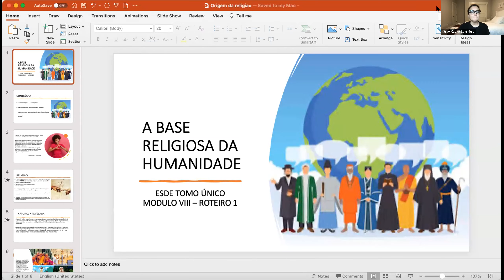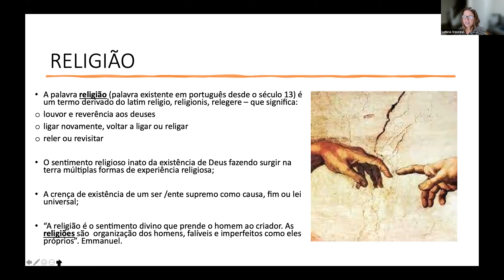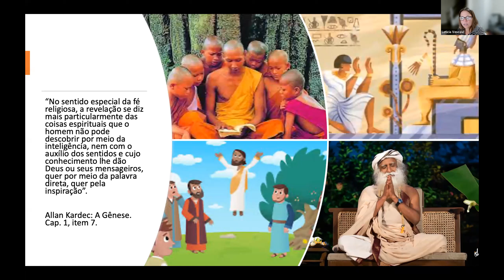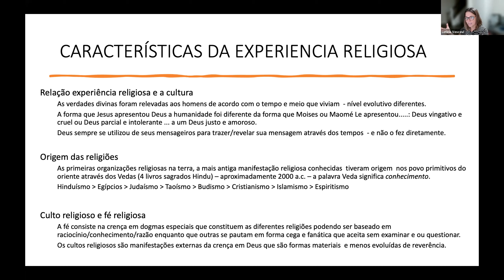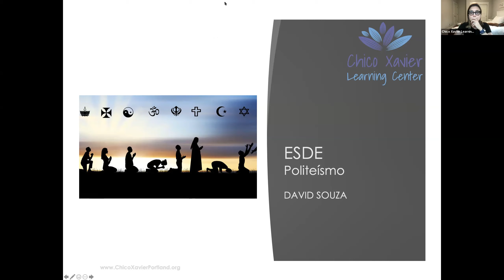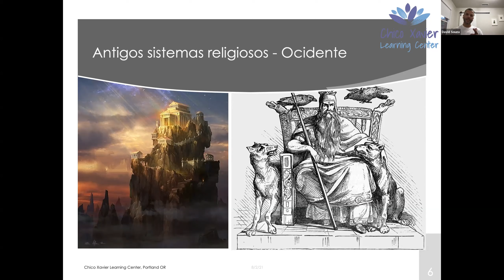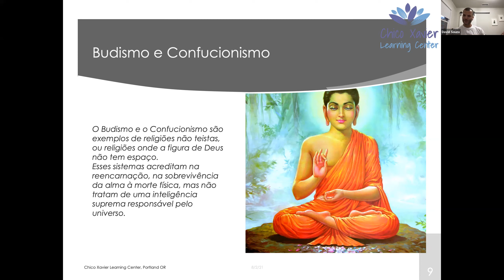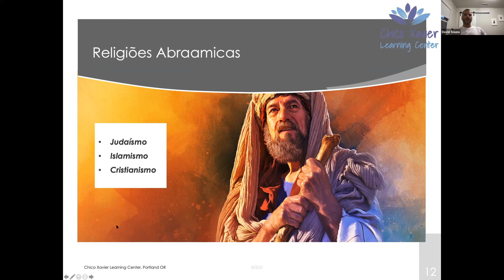ESDE - Tomo Único - Aula #15 - Módulo VIII - A Evolução do Pensamento Religiosos (Roteiro 1 e 2)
Aula do Estudo Sistematizado da Doutrina Espírita - ESDE

Aula #15, referente ao Tomo Único - Módulo VIII
Tópico: A Evolução do Pensamento Religiosos
Roteiro 1 - A base religiosa da humanidade
Roteiro 2 - Politeísmo